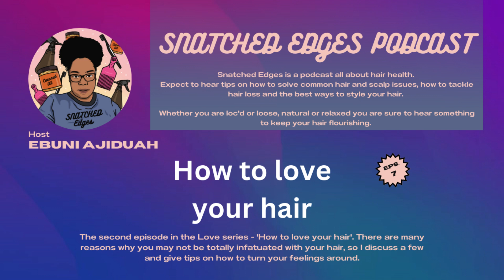Snatched Edges Podcast - Episode 7 - How to love your hair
The second episode in the Love series - 'How to love your hair'. There are many reasons why you may not be totally infatuated with your hair, so I discuss a few and give tips on how to turn your feelings around.